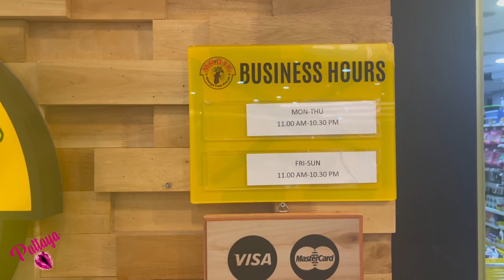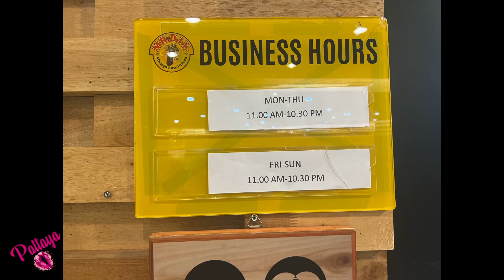Pattaya funny mr.DIY